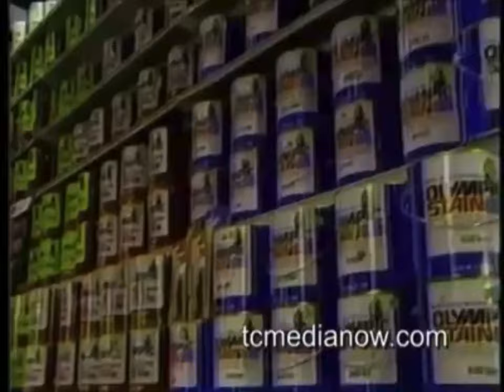Menards Spruce Up Sale (1985)